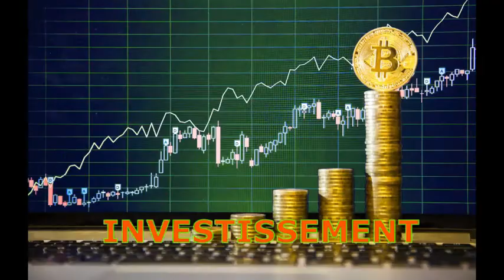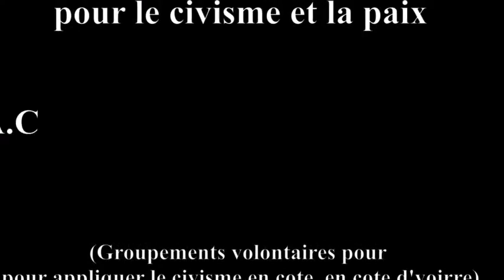Comment avoir de l'argent ça (Charrette)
Votre Serviteur TOUSSAINT L'ENTREPRENEUR ABONNEZ VOUS et activez la petite note de notification pour ne rien rater des prochaines publications et allez sur ma chaîne pour avoir d'autres informations sur l'Entreprenariat et comment se faire de l'argent pour réussir dans la Vie voici le lien
ENTREPENEURIAT TV la chaine des leaders et des Entrepreneurs qui réussissent